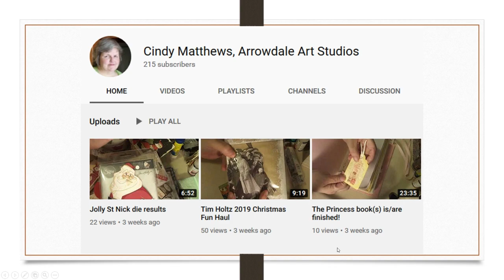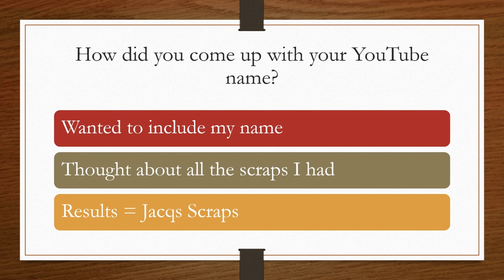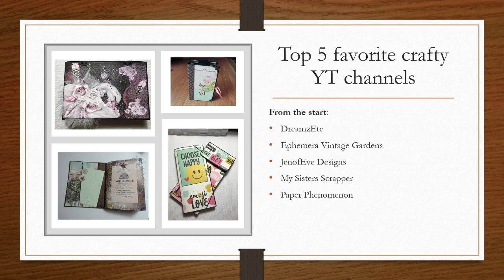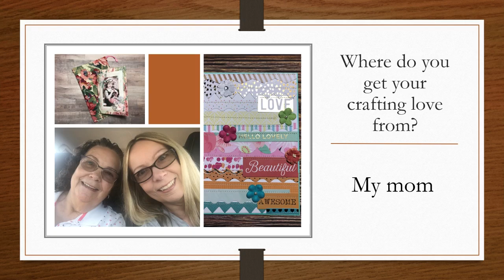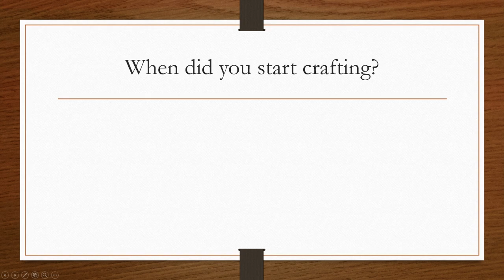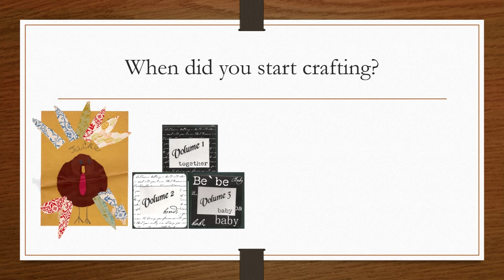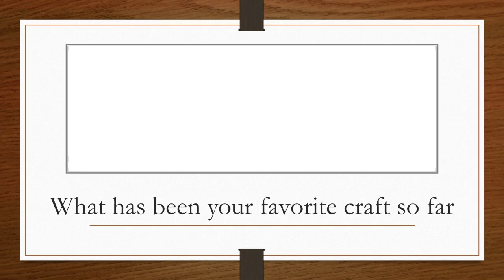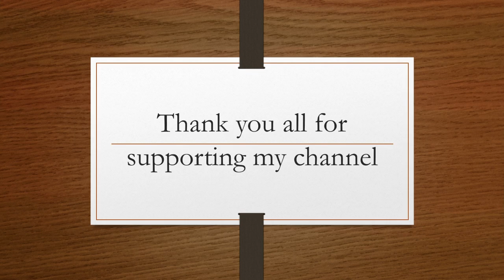I've Been Tagged for 10 Crafty Questions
Come hear my responses to the 10 crafty questions challenge!